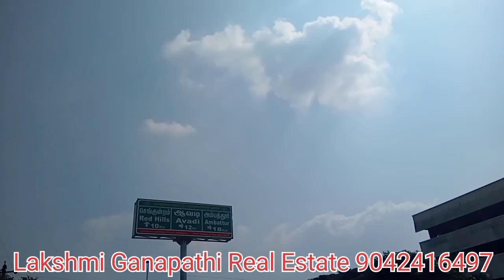Land for Sale in Redhills to Thiruvallur road, Puchiathipedu, 3.5 Lakhs per cent. total 7cent.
Land for Sale in Redhills to Thiruvallur road, Puchiathipedu, 7 cent Land for Sale,
Price: 3.5 Lakhs per cent.